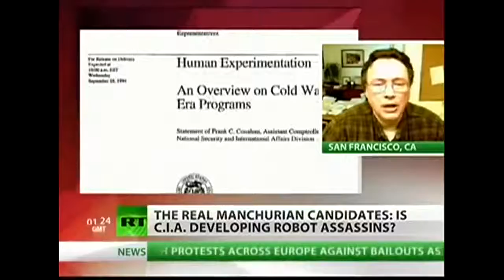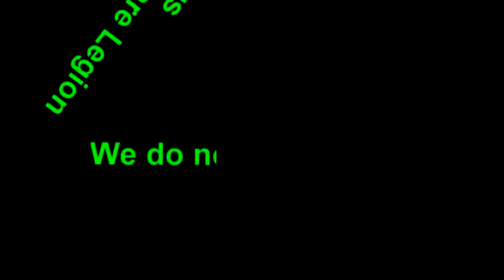Innocent Citizens Are Being Mind Controlled By the US Government! (Must See)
There are claims that Innocent citizens in the US are being mind controlled by the US Government human experimentation program. This is disgusting and the truth needs to be spread around. People have the right to know what is really happening and how the government are controlling people.